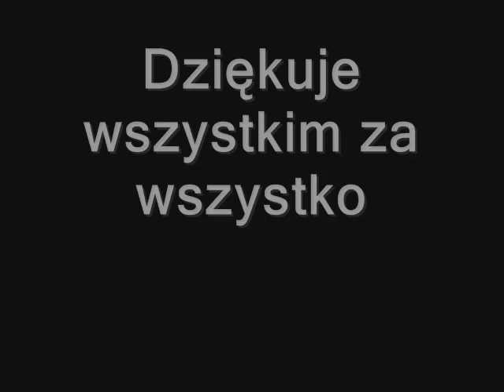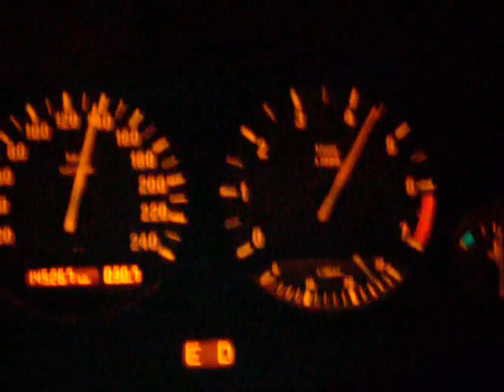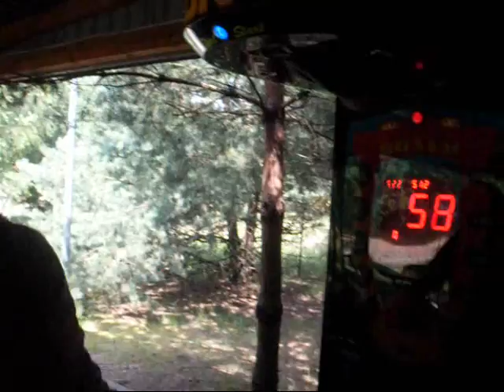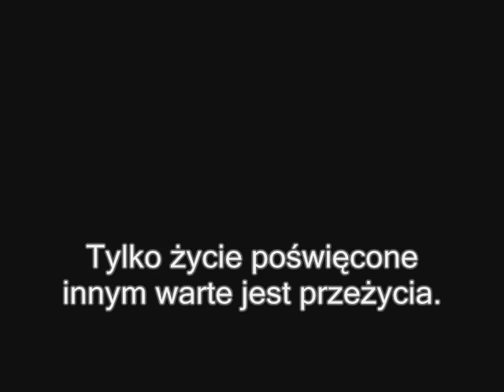michalplock1 Moje Wspomnienia